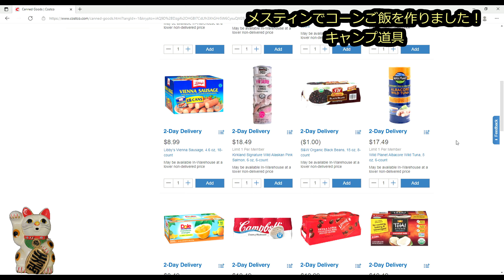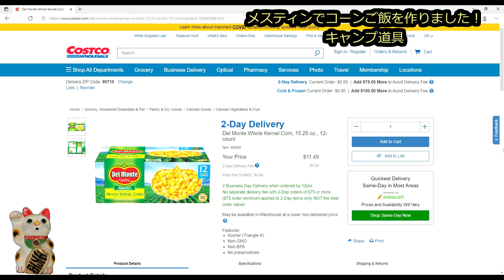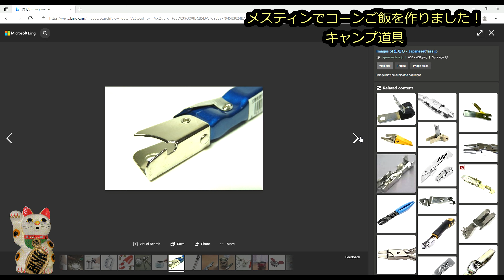【アメリカ生活】メスティンでコーンご飯を作りました！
本日は「メスティンでコーンご飯を作りました！」というお話です。
今回はコーン缶を具材にご飯を炊いたのでお伝えします。
2002年アメリカ移住。
[Video equipment]
--DJI Osmo Pocket
-- Sony Xperia XA2 Ultra
-- DJI Osmo Mobile 3
-- SLIK Tripod
-- Celestron Heavy-Duty Altazimuth Tripod
-- Gosky Universal Cell Phone Adapter Mount
-- Phone tripod
-- Celestron Ultima 80 Angled Spotting Scope